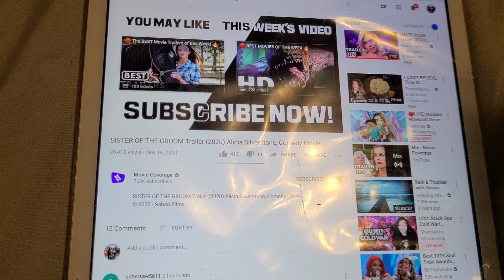SISTER OF THE GROOM TRAILER